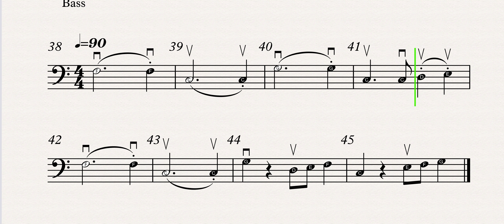Moonlight Tango bass 38 to 45